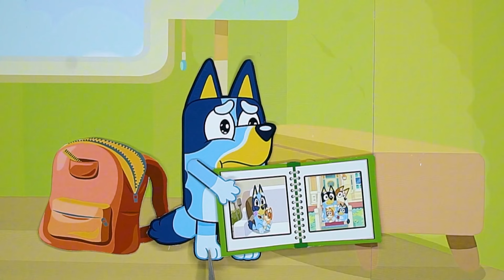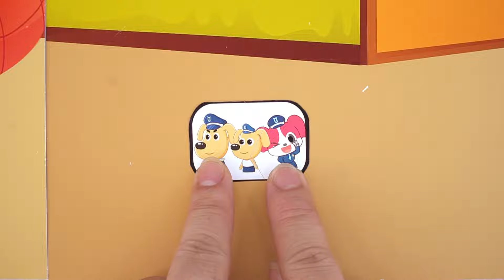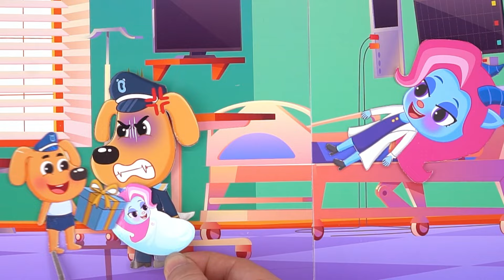Disturb Thy Neighbours | Education Cartoon for Kids| Bluey Paper Toys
WELCOME TO Bluey And Friends! - Our world of fun and imaginative play with toys!

We are big fans of Bluey and other popular kids shows and games, so Bunya Toy Town is here to boost your imagination with fun pretend play videos and parodies with toys! We believe that learning happens best in the form of play, so at Bunya Toy Town you will find:

✅ Videos MADE FOR KIDS
✅ BLUEY toys and other awesome toys like Peppa Pig & more!
✅ BLUEY drawings
✅ BLUEY DIYs and craft
✅ Helpful playlists for easy viewing!

Thanks for stopping by and watching our channel. We can’t wait for you to be part of our amazing community! ❤️